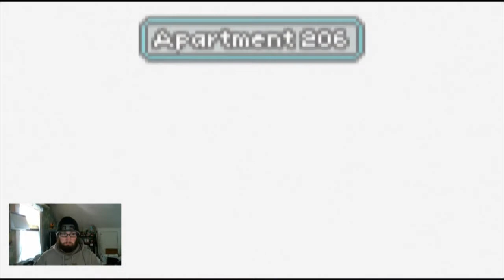Lone Survivor 3 Caged Girl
I-im not even sure? Am I alone? Or...?